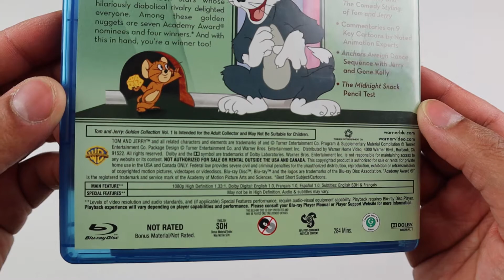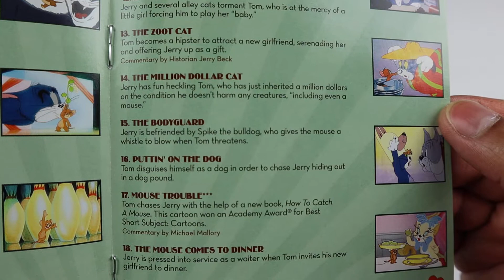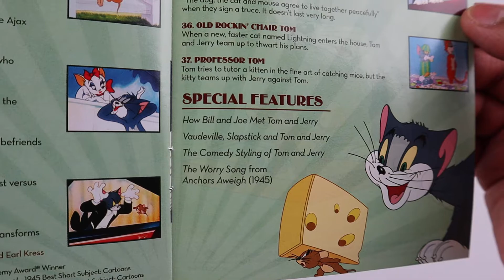Tom & Jerry Golden Collection Bluray Vol. 1 Unboxed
Exactly as I remember when I watched it as a kid but looks a lot better with the bluray transfer. You only realize the level of violence when you watch it as a grown up. Still really great, especially with the sound effects. Tom and Jerry also won 7 academy awards for best short subject cartoons. Volumes 2 and 3 had been planned but delayed indefinitely and possibly cancelled. I think because of this, Vol. 1 has become rare and expensive. I am glad I picked it up when it first came out.